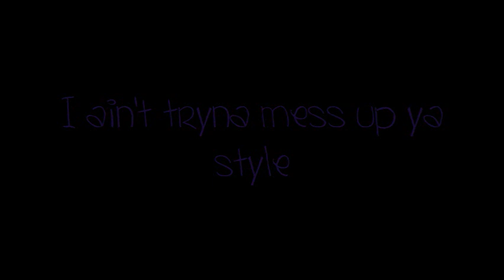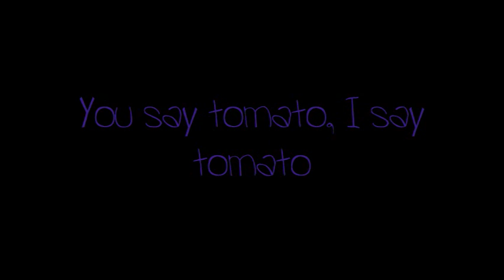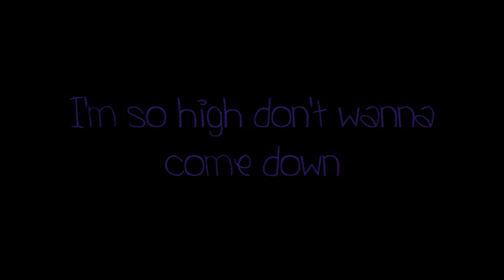Trey Songz - Don't wanna come down (w/ lyrics)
Requested by: deesheelds